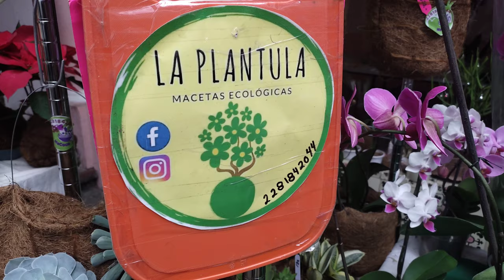Expo de orquídeas Coatepec, Veracruz 2022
Visitamos la expo de orquídeas en Coatepec, Veracruz 2022, todo un un espectáculo, puedes visitarla aún ya que termina el día domingo 18 de diciembre 2022.